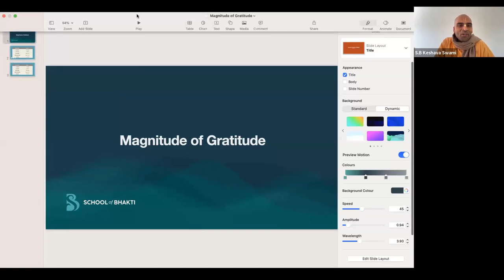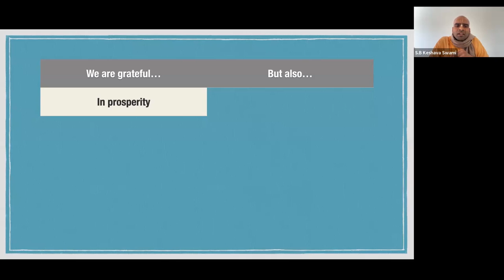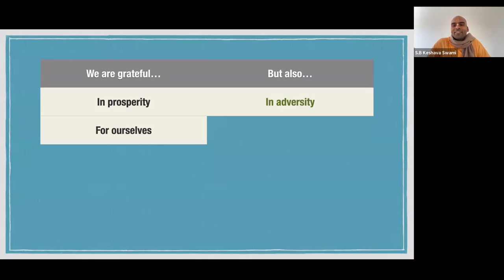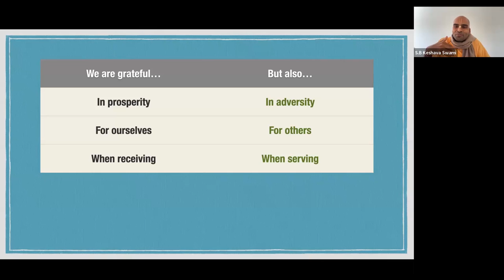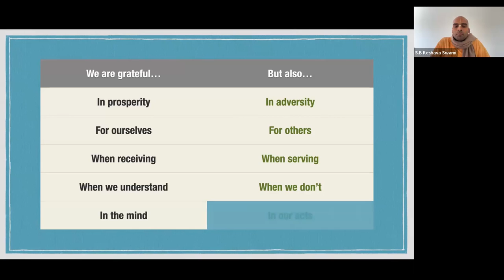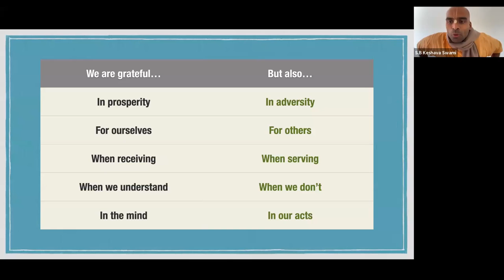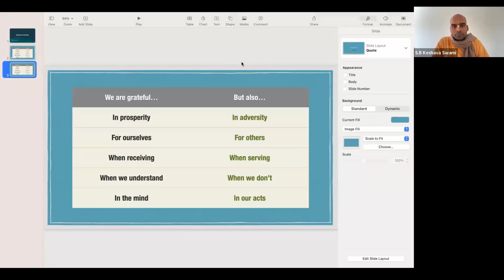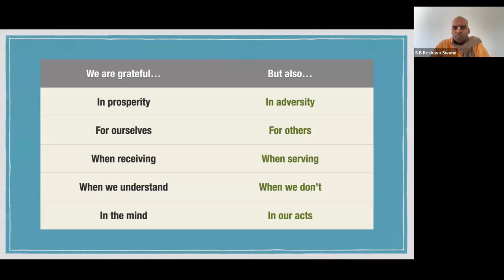Developing Vaishnava Qualities - Gratitude by HH Svayam Bhagavan Keshava Swami Maharaj